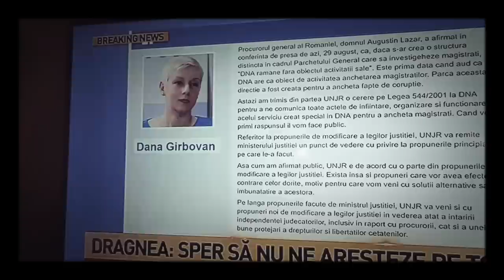Iată cum lucrează Mafia TV. Antena 3, RTV și B1 TV. Caz concret: Augustin Lazăr e linșat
Pentru că cei șase servitori ai corupților din politică nu aplica legea, programele TV sunt pline cu manipulări și minciuni.

Pentru că posturilor Mafia TV li se permite să încalce legea și să mintă, milioane de naivi votează hoți și nu trăiesc într-o realitate paralelă produsă în laboratoarele consultanților de lux care construiesc tot felul de manipulări și minciuni sofisticate pentru indivizi ca Dragnea.

Citeste si articolul: Consultanții de lux ai corupților produc mii de zombi, cu complicitatea membrilor CNA care protejează Mafia TV | VIDEO